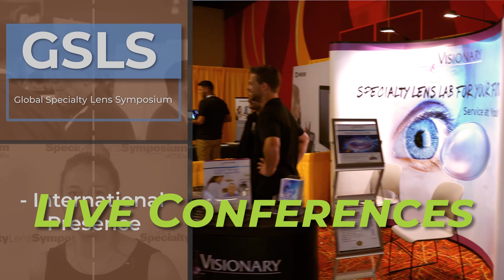Vision Booth Video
Another video designed by me to add to our company's booth during conferences.